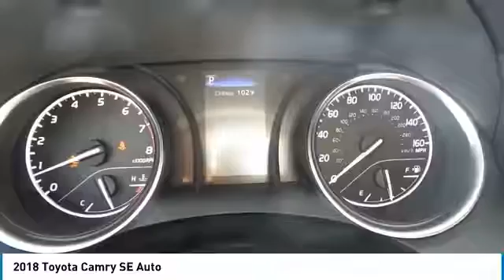2018 Toyota Camry San Angelo Texas B18710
2018 Toyota Camry SE Auto

Mitchell Toyota
1500 Knickerbocker Road

Aluminum Wheels, Back-Up Camera, Bluetooth, iPod/MP3 Input, Edmunds.com's review says 'The big and comfortable seats, well-executed ride and powerful climate control mean the Camry will suit drivers of most sizes well even on long trips.'. SE trim. EPA 39 MPG Hwy/28 MPG City! Warranty 5 yrs/60k Miles - Drivetrain Warranty SEE MORE! KEY FEATURES INCLUDE Back-Up Camera, iPod/MP3 Input, Bluetooth. Rear Spoiler, MP3 Player, Aluminum Wheels, Remote Trunk Release, Keyless Entry, Child Safety Locks, Steering Wheel Controls. WHO WE ARE Mitchell Toyota has won many awards for outstanding sales, service, and customer satisfaction, including the elite Toyota Signature Dealership designation. At Mitchell Toyota, we truly 'Put the Deal Back in Dealership.' Whether you need to Purchase, Finance, or Service a New or Pre-Owned Toyota or Certified Toyota, you have come to the right place. If you are in the San Angelo, TX area, also serving Midland, Abilene, and Odessa, our website is a great place to find answers to all your questions. Fuel economy calculations based on original manufacturer data for trim engine configuration. Please confirm the accuracy of the included equipment by calling us prior to purchase.